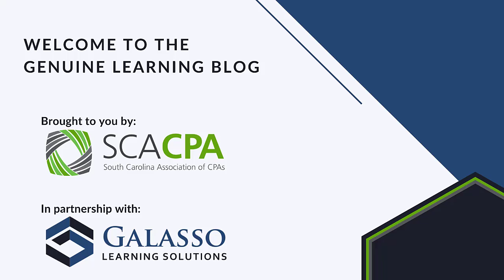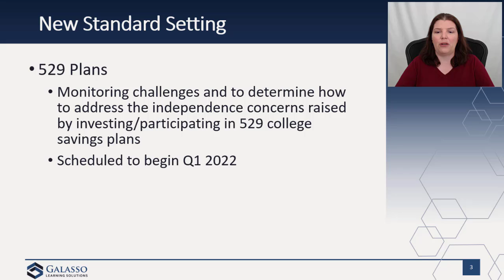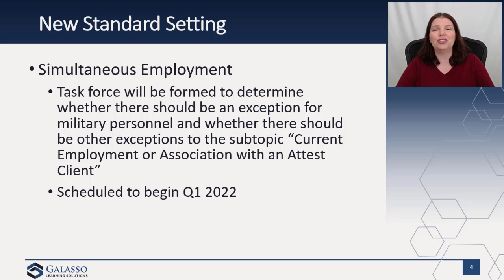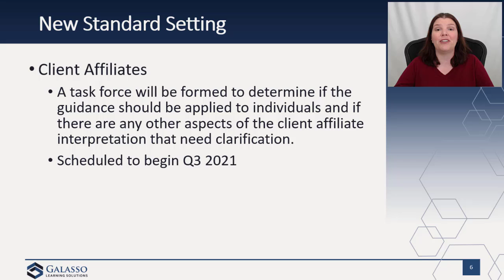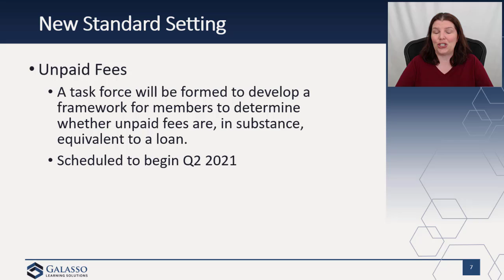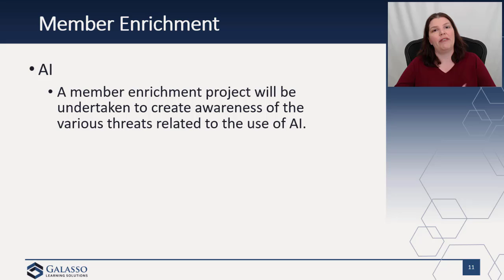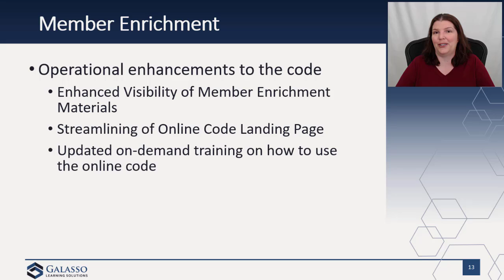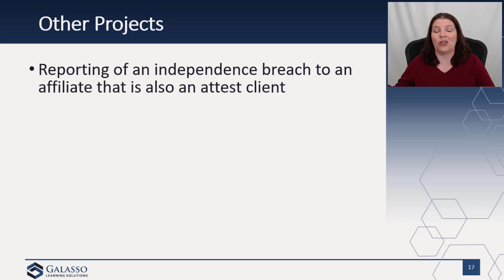Galasso Learning Solutions: Professional Ethics Strategy and Work Plan for 2021-2023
In 2019, the AICPA issued a consultation paper for feedback on the projects Professional Ethics Executive Committee should address. After evaluating feedback, PEEC has issued its Strategy and Work Plan for 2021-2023, which includes standard-setting and member enrichment projects. This week's episode addresses what projects made the cut and when the projects will be kicking off.